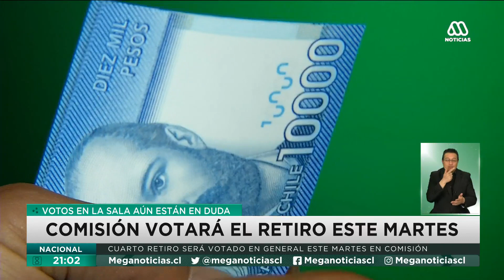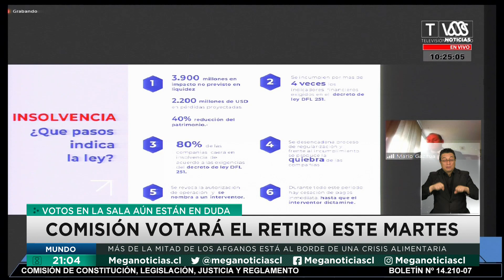Comisión votará este martes el cuarto retiro